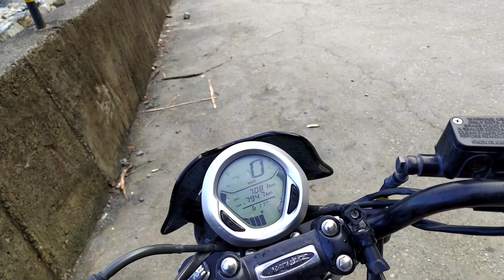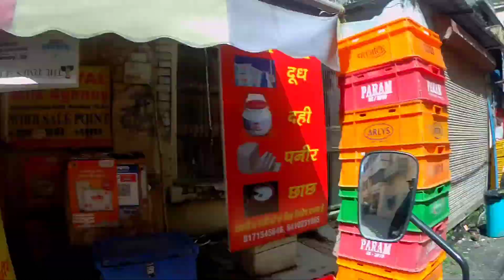MBA चायवाला करोड़पति और प्रमोद मानव भाई से मुलाकात # सोनप्रयाग से ऋषिकेस बिना ब्रेक के बाइक चलाई 😱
जय बाबा केदारनाथ

दोस्तों केदार नाथ और पूरे उतराखण्ड मे दो दिन हुई तेज बारिस से जन माल की हानि हुई और चार धाम यात्रा रोक दी गयी
हम भी बारिस मे फस गए और अपना सब सामान भीग गया

तो 2 बजे sonprayag से बाइक पर निकले बारिस मे आगे की ब्रेक काम नही आवाज करने लग गयी थी और पीछे की ब्रेक भी कम काम कर रही थी
और रुद्रप्रयाग और श्रीनगर के बीच सड़क खत्म हो गयी थी
फोन बन्द हो गए चार्ज खत्म पैसे भी ATM नही मिलने के कारण खत्म थे बस पेट्रोल full था

दोस्त खो गए थे पीछे रह गए थे और दूसरे रास्ता का पता नही था कैसे जाना है डर भी था 7.30 बजे घुन्सारी पहुँच कर होटल लिया खाना खाया
सुबह मॉर्निंग मे 7 बजे वहाँ से निकला बारिस बंद हो चुकी थी बादल थे  वहाँ से चंबा होते ऋषिकैश पहुंचा 11 बजे
एक ब्रेक बिल्कुल काम नही कर रही थी तो नयी ब्रेक शू खत्म निकले 250 रुपये मे डलवाये
वहाँ से हरिद्वार 12 बजे पहुंचा गंगाजी नहाकर थकान खत्म हो गयी
फिर वहाँ से घर

तो बहुत कुछ शिखने को मिला पहाड़ मे ब्रेक जल्दी खत्म होते हैं नये डलवा कर निकले और कुछ पैसे extra रखें ATM online के भरोसे नही रहे
night मे बाइक नही चलाये जितना जल्दी हो रूम देखें

बारिस कभी हो सकती है raincot और bag cover करने का जरूर रखें

queries solve

chardham yatra
chardham
chardham yatra weather update
chardham yatra new update
chardham tour
chardham new update
chardham yatra guide
chardham yatra videos
chardham yatra weather
chardham yatra start 2021
chardham by road
chardham yatra latest update
chardham yatra by helicopter
chardham packages
chardham yatra news
chardham yatra shuru
chardham yatra by bike
chardham yatra package
kedarnath
kedarnath yatra
kedarnath temple
kedarnath trek,kedarnath news
kedarnath yatra 2021
kedarnath songs
kedarnath yatra latest update
kedarnath movie
kedarnath weather
kedarnath new vlog
kedarnath yatra weather news
kedarnath yatra weather update
sonprayag to kedarnath
kedarnath 2021
kedarnath dham
kedarnath yatra news today
kedarnath yatra weather today
kedarnath baba
kedarnath trip